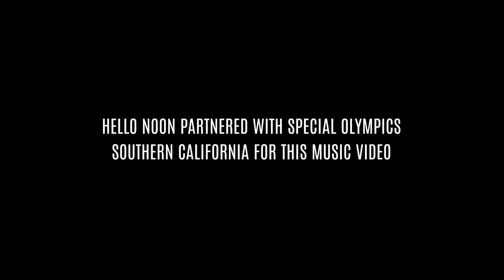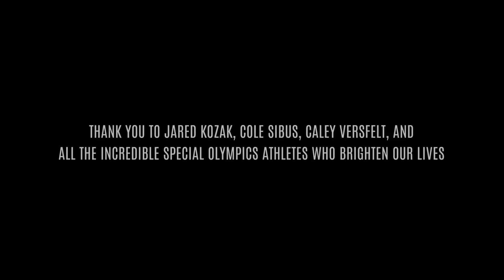Special Olympics Athletes in Music Video: Run Free - Hello Noon (Official Video)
Get involved with the Special Olympics!

Volunteer, Coach and other ways to work with the Special Olympics
Spread kindness with merchandise from Tides of Kindness, an organization headed by Caley Versfelt

Run Free - Music Video

Directed by - Ernie Vasquez and Hello Noon
Cinematography, Editing and Coloring by - Ernie Vasquez and Gustavo Lopez
Producer - Peggy Iafrate with Strega Entertainment

A Smashcut Films Production

Starring:

Caley Versfelt, Cole Timothy Sibus, and Jared Marcus Kozak

The La Peña Community Chorus, The Game Music Ensemble at UCLA, The Venice High School Music, Dance and Cheerleading Departments, and The Whittier Dirty Dawgs Softball Team

Danielle Castrence, Stephen Spies, Kyle Dombroski, Kate Bacich, Rebecca Bacich and Rory Snively as Hello Noon

Lyrics:

Loving, fighting, we share a common space
Rising, falling our lives we can not waste

So we'll all run, all, we’ll all run free
We’ll all run, all, we’ll all run free
And we'll live in harmony

Sometimes, this world, seems a hostile place
Sing your song, bring joy to every face

Then we’ll all run, all, we’ll all run free

Flying, soaring, sailing, moving fast
Our boat is running, let us raise the mast

And we’ll all sail, all, we’ll sail the sea
We’ll all sail, all, we’ll sail the sea